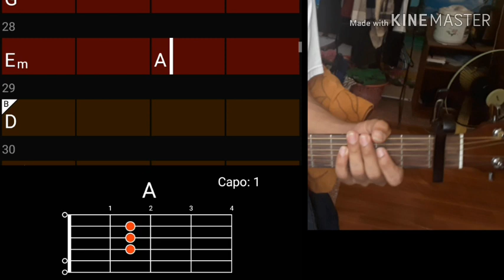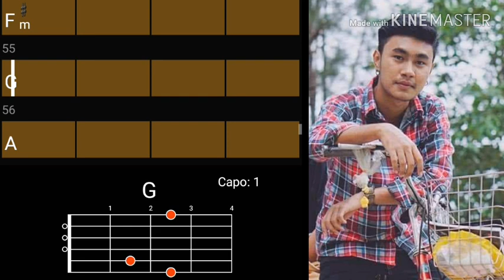yaw yazt. စကၠဴပန္း. (chord.cover)song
ဂီတာရဲ႕နံပတ္တစ္..ကြပ္မွာ
( Capo..)_.ကာပူလို႔ေခၚတဲ့. ညႇတ္တဲ့ဟာေလးကို
ညႇတ္ၿပီးတီးဖို႔မေမ့နဲ႔ေနာ္.

 ပံုမွာျပထားတဲ့အတိုင္
ညႇတ္ပါ

ၿပီးရင္...key D အုပ္စုနဲ႔တီးၾကည့္ပါ

ကိုယ္တိုင္တီးၿပီး ကိုယ္တိုင္ဆိုမယ္...ညီကိုေတြတြက္ကေတာ့
ကိုယ္အသံနဲ႔လိုက္မဲ့ Key အုပ္စုနဲ႔ ေျပာင္းၿပီးလိုသလိုတီးၿပီးဆိုႏိုင္ပါတယ္..
.အဆင္ေျပၾကပါေစ.